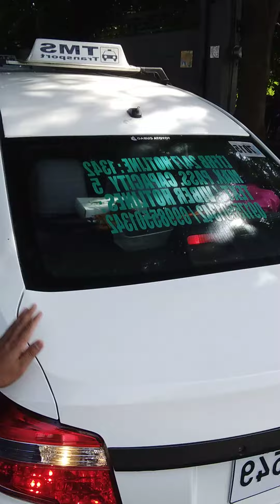Happy valentines po sa lahat...😍😍😍Sunday day off tym...God bless...all.